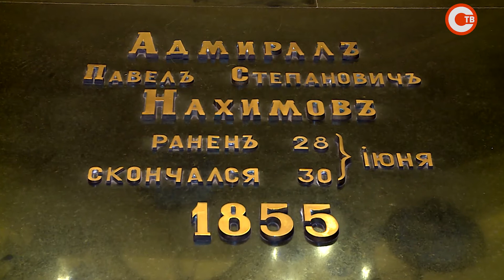Чин освящения Андреевских флагов совершили во Владимирском соборе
Чин освящения Андреевских флагов совершили во Владимирском соборе 13 декабря. Это день святого апостола Андрея Первозванного – одного из главных покровителей мореплавателей.  Традиция существует больше 20-и лет. Её чтут командиры кораблей и моряки Черноморского флота. Что для них значит Андреевский флаг?